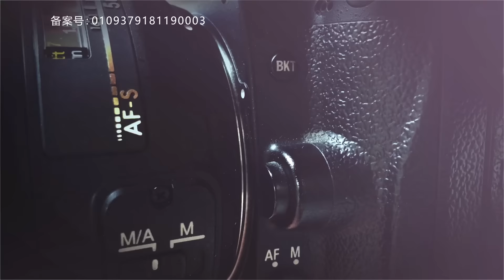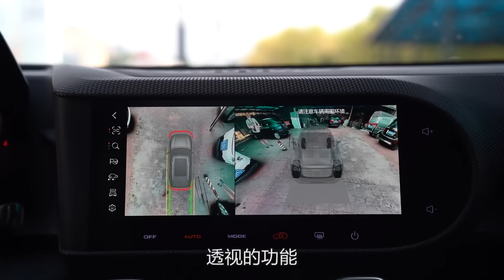实拍车：哈弗大狗实车到店！1.5T动力兼顾家用 外观够硬派 或将是下一个爆款？